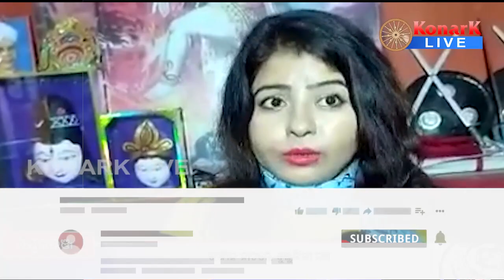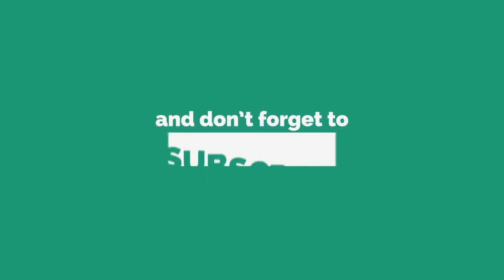ରଙ୍ଗୀନ ନାଚରେ ଦୁଲୁକିଲା ମଞ୍ଚ, ମୟୁରଭଞ୍ଜ || MAYURBHANJ NEWS